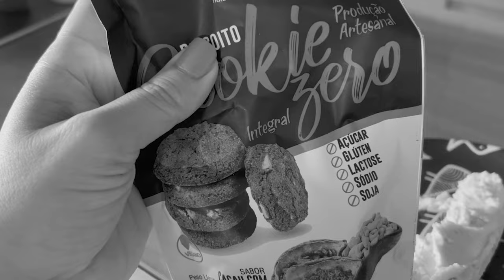DIÁRIO FITNESS: MINHAS RECEITAS SAUDÁVEIS #04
Decidi recomeçar totalmente do nada minha rotina saudável, sem pressão, sem cobrança ou qualquer tipo de extremismo e regra sobre a minha vida.
Eu gosto de fazer as coisas com calma e no meu tempo, mas quando coloco algo na cabeça ninguém tira - ariana, né?
Eu estava muito corrida ultimamente e acabei me perdendo nos treinos de atividade física e na alimentação, isso de fato começou a me incomodar e eu resolvi mudar!
Filmei todos os dias da minha semana e espero que de alguma forma eu inspire você a fazer o seu melhor também!